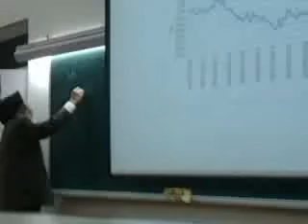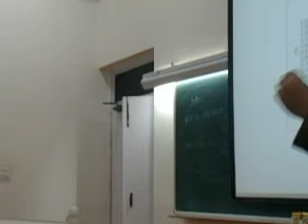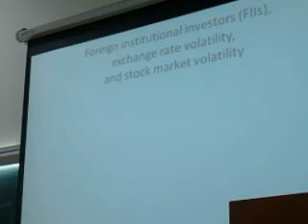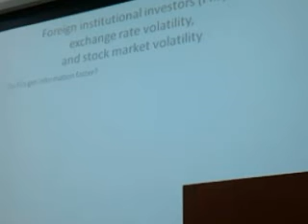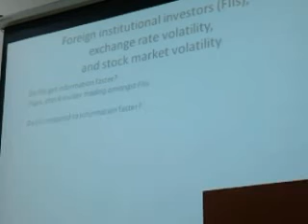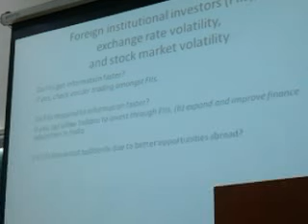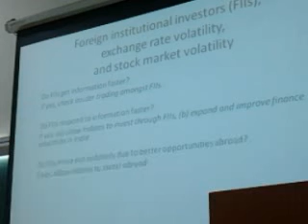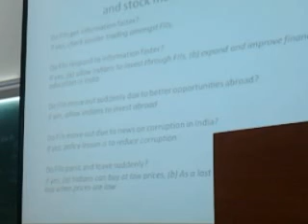InternationalMacro&FXMarkets_GurbachanSingh_Video0562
International Macro & FX Markets By Prof. GurbachanSingh